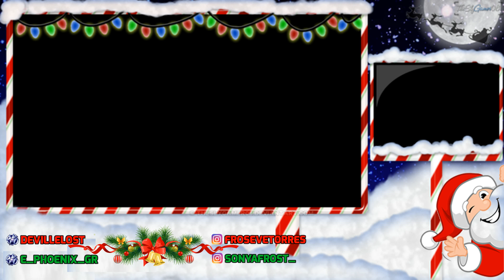WWE 2K18 Community CAW Showcase - Froseve Torres & Sonya Frost Christmas Tag Mix🎄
CAW belongs to DevilLelost and E_Phoenix_Gr
Song: Mariah Carey - All I Want For Christmas

Thanks for watching! if ur interested in bein'  apart of the WWE Community CAW Showcase for both Superstars and Divas if you having trouble with earning more subs or views for your channel well u already know my PSN account "RatedxRockstar93" just message me anytime u want to join in or leave a comment below I'm helping out those that's new to YouTube or for those that's tryin' get they channel out there to earn more subs and to have everybody checkout your channel and videos as well.

➜PSN: RatedxRockstar93
➜Kik: TheRatedRockstar
➜System: PlayStation 3/4
Watch & Enjoy!